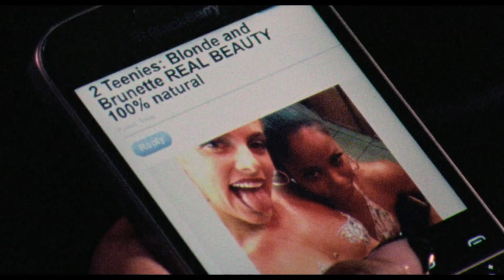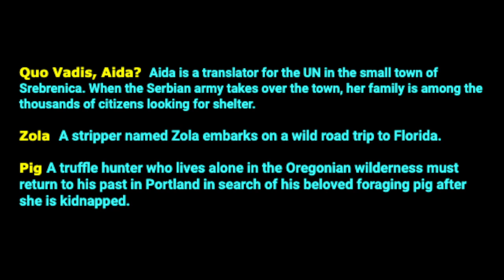October Javaflix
vote for the movie we will watch and discuss in october